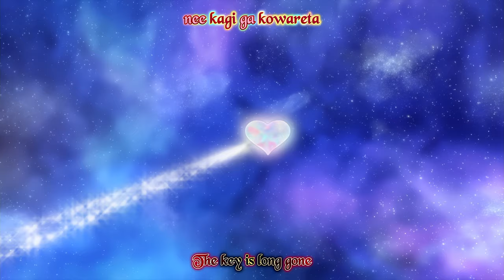Aikatsu! ❖ Yurika ❖ Ichigo ✵ Glass Doll ✵【 Master 4K 】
Aikatsu! Episode 19

Credit for the English Subtitles are made by Mezashite!

Special thank to Mezashite for the original Subtitles.